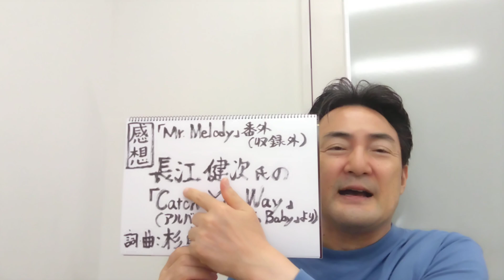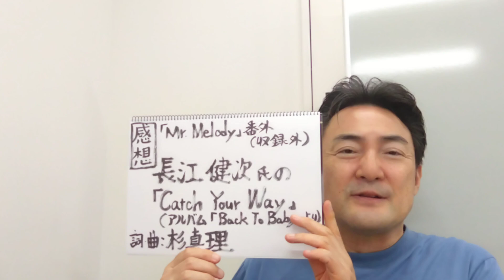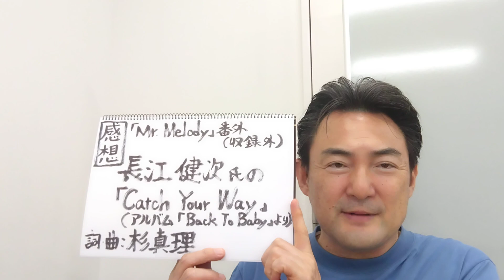感想 長江健次氏の「Catch Your Way」をめぐって（杉真理氏「ミスター・メロディー」オススメ曲番外篇 長江氏のアルバム「Back To Baby」収録）曲へのリンクが概要欄に貼ってあります。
2024年10月14日